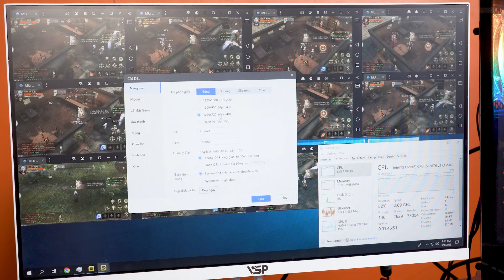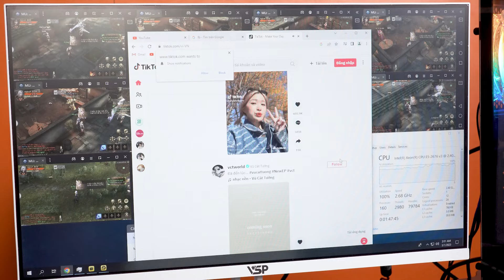PC Giả Lập Xeon 11 triệu Liệu Cân nổi Chục Tab Giả Lập Không?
Các phân đoạn nội dung:

0:00 Giới thiệu
0:26 CPU e5 2676 v3
0:42 Ram ECC 32GB
0:58 Tản nhiệt T400i
1:20 Ổ cứng SSD 256GB
1:26 Mainboard HUANANZHI X99 F8
1:48 Card đồ họa 1070 Ti
2:03 Nguồn Segotep 650W
2:13 Test game Võ lâm truyền kỳ 1
2:37 Test game MU
3:59 Kết thúc

💥𝘾𝙖̂́𝙪 𝙃𝙞̀𝙣𝙝 𝘾𝙝𝙞 𝙏𝙞𝙚̂́𝙩:
* Mainboard HUANANZHI X99 F8, Giá 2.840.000 VNĐ
* CPU Intel Xeon E5 2676 V3, Giá 820.000 VNĐ
* RAM Samsung Desktop Ecc 32Gb, Giá 820.000 VNĐ
* Ổ cứng SSD 256GB, Giá 650.000 VNĐ
* Vỏ case VSP M05, Giá 560.000 VNĐ
* Nguồn Máy TÍnh Jetek JETEK J650 650W (2 dây CPU), Giá 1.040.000 VNĐ
* Fan VSP V212 LED RGB, - Số lượng 3, Giá 240.000 VNĐ
* Card Màn Hình Gigabyte Gtx 1070, Giá 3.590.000 VNĐ
* Tản Nhiệt Khí Id Cooling Se-224-Xt Basic, Giá 620.000 VNĐ

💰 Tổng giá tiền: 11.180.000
👉 Ưu Đãi: Tặng Bộ Phím Chuột Bosston 8310 LED 200K Không lấy quà tặng Giảm 130K

👉 Tin Học Anh Phát còn rất nhiều cấu hình đa dạng với các mức giá từ 5 triệu , 10 triệu 20 triệu 30 triệu Hoặc 100 triệu để phục vụ nhu cầu của các anh em.
👉 Nhắn Tin Ngay Cho Tin Học Anh Phát Nếu Bạn muốn build cho mình 1 chiếc PC ưng ý nhé

👉 Build PC Gaming tại Tin Học Anh Phát, bạn sẽ được gì:
✅ Sự tư vấn tận tâm và chuyên nghiệp của đội ngũ tư vấn viên.
✅ kĩ thuật lắp ráp miễn phí - nhưng chuẩn mực thẩm mĩ là tối đa.
✅ Hẫu mãi chăm sóc - bảo hành nhanh chóng nếu xãy ra sự cố không mong muốn.

👉 Hỗ trợ Khách hàng:
✅ Lắp Ráp Giao Hàng Miễn Phí trong HCM
✅ Cài Đặt Phần Mềm Theo yêu Cầu.

👉 Hỗ Trợ Thanh Toán Trả Góp:
 💥 CMND & GPLX
 💥 Trả Góp 0% qua thẻ Tín Dụng

🏢 Địa Chỉ: 139/4 Đinh Bộ Lĩnh Phường 26 Quận Bình Thạnh. TP Hồ Chí Minh